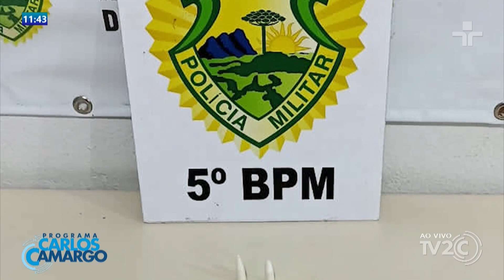Drogas e dinheiro trocado — Preso pela Polícia Militar no Conj. Ernani Moura Lima